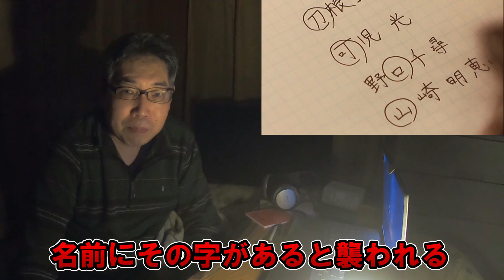心霊スポットでホラー映画鑑賞【テケテケ２】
今回は、前回に引き続きという事で「テケテケ２」を見てみました。
この作品も１度見ていたと思うのですが「テケテケ」以上に内容を覚えていません。
※編集で半分以上カットしたので話が伝わりにくいかもしれません( *´艸｀)